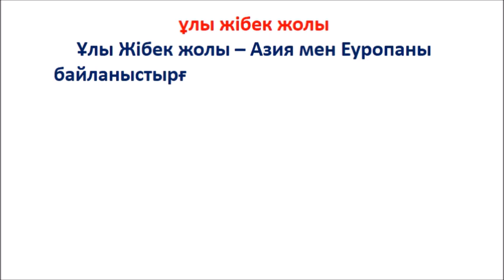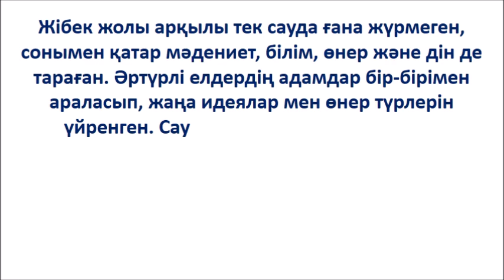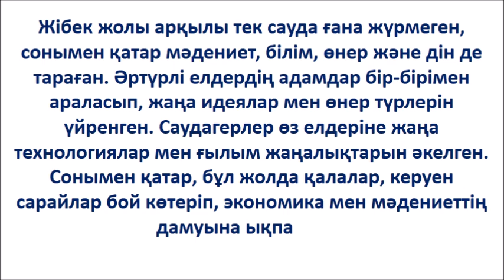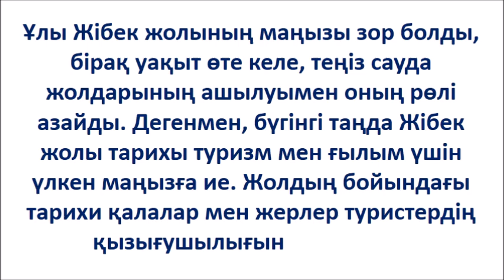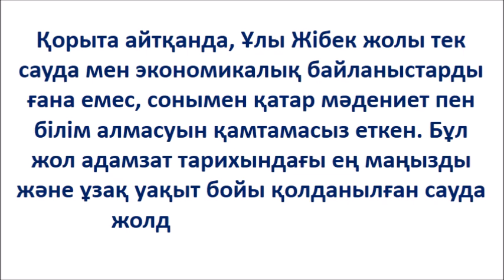ұлы жібек жолы